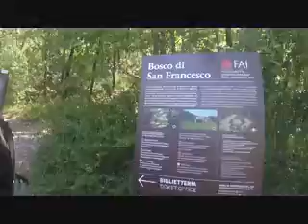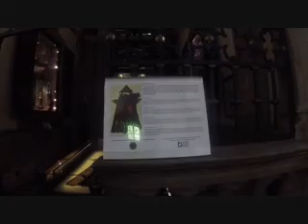Agosto 2022 - Cammino di San Francesco (II)